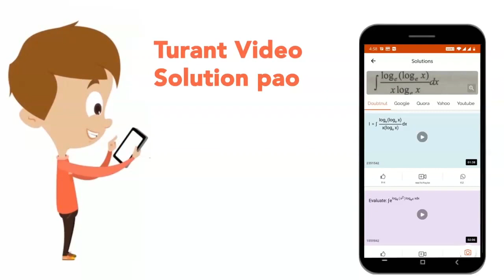The image of a needle placed 45 cm from a lens is formed on a screen placed 90 cm on the other s...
The image of a needle placed 45 cm from a lens is formed on a screen placed 90 cm on the other side of lens. Find displacement of image if object is moved 5 cm away from lens.
Class: 11
Subject: PHYSICS
Chapter: RAY OPTICS
Board:CBSE

👉 Have Any Query? Ask Us.